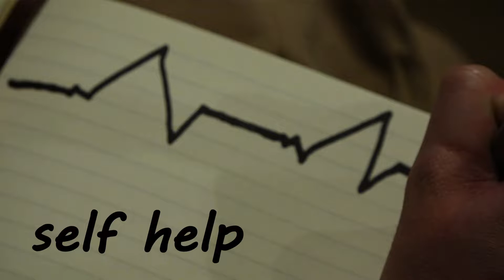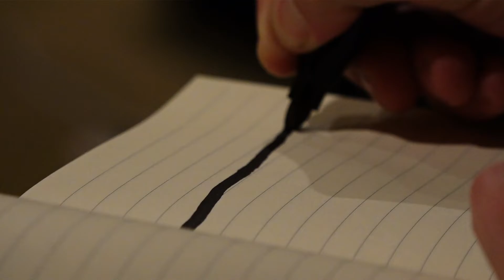self help - a film by Ian White (March 2022)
In a liminal space between life and death, a man finally gets the chance to reconcile with the greatest source of struggle in his life: himself.

Starring Ryan Zyck
Credit Song - "Sing me to sleep" by Aziza